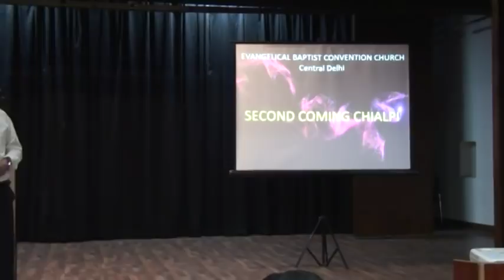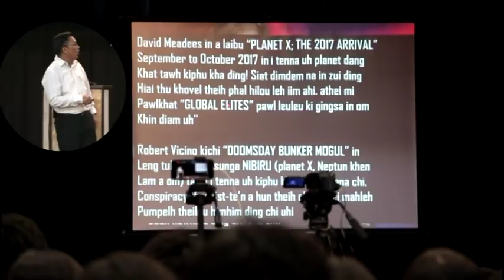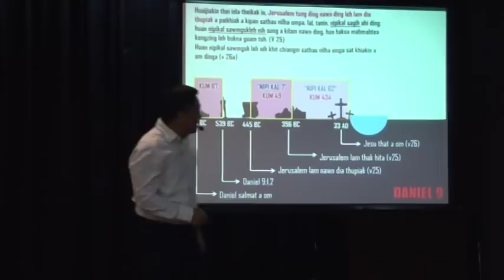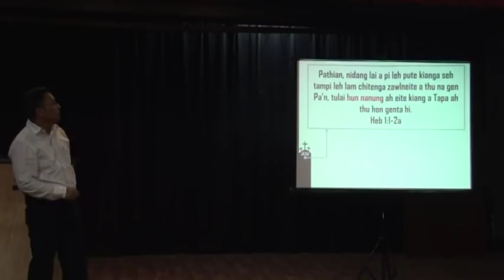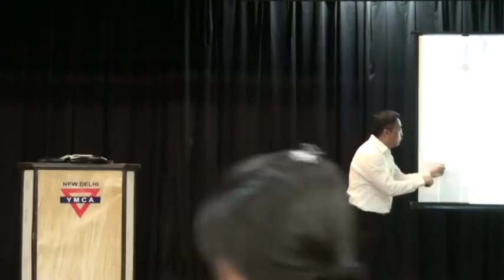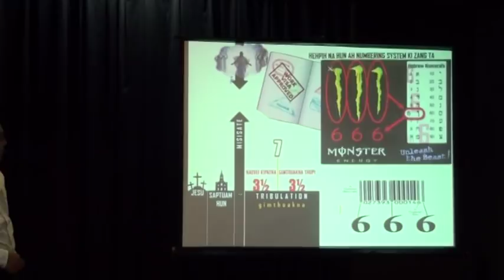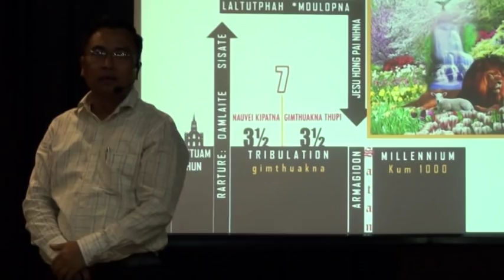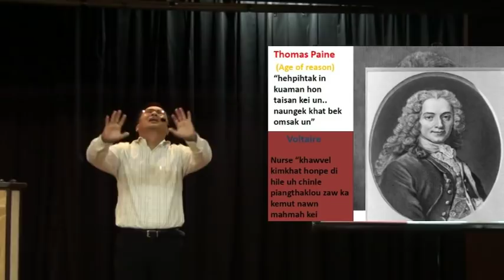3. Second Coming Crusade with Evan T. Damkhothang || Day 2, Session I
Second Coming Crusade with Evan T. Damkhothang || Day 2, Session I